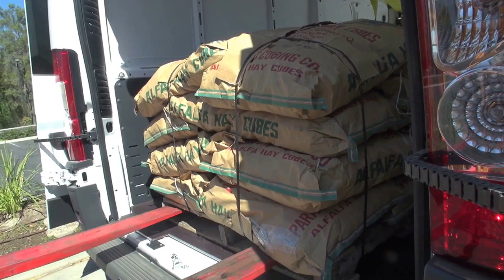2014 RAM ProMaster Cargo Demonstration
2014 RAM ProMaster Cargo Demonstration.

The new 2014 Ram ProMaster is Ram Commercial's latest addition to its popular commercial vehicle lineup.

ProMaster takes its place in the expanding, purpose-built, full-size van segment with a number of best-in-class features focused on the commercial customer.

Coming from a strong background of commercial vehicles produced by Fiat Professional, the ProMaster is based on the Fiat Ducato, which has been in production for more than 30 years.

ProMaster boasts numerous best-in-class features that are appreciated by the hard-working customers of Ram's new van. Best-in-class fuel efficiency, cargo capacity, usability, and, of course, total cost of ownership all combine to deliver a proven solution for businesses and fleets.

The 2014 ProMaster is available in two roof heights, three wheelbases, and four body lengths.

Additionally, the ProMaster offers both a chassis cab and cutaway from the factory. Its unibody frame architecture makes it significantly lighter than the competition.

As a result, the ProMaster boasts an impressive best-in-class payload capacity up to 5,145 pounds and a maximum towing capacity up to 5,100 pounds.

The gross combined weight rating (GCWR) for the 3.6-liter V-6 is 11,500 pounds and 12,500 pounds for the 3.0-liter I-4 EcoDiesel.

A unibody structure has additional advantages, including stability and strength from front to rear, a reinforced plenum area for optimized engine packaging, and "truer" tuning of chassis systems and related hardware when compared to more common body-on-frame applications.